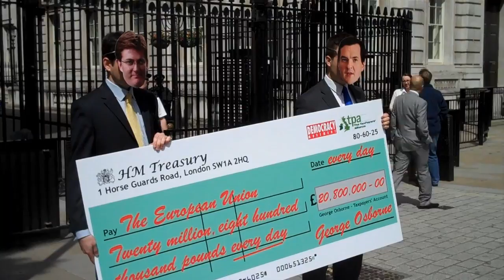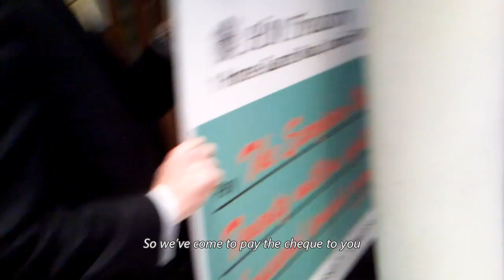George Osborne and Danny Alexander pay Britain's daily cheque to the EU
"George Osborne" and "Danny Alexander" pay a visit to the London office of the EU Commission to personally hand over a cheque for the £20.8 million (net) that British taxpayers give to Brussels every single day.